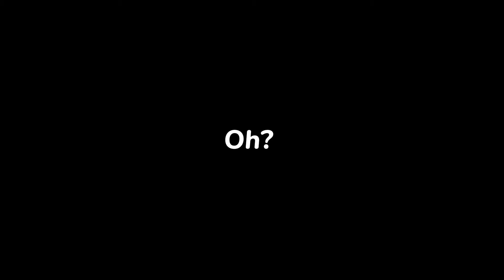Carmine “ I got a song for you ( Yuno ) “ | Sykkuno’s GTA RP NO PIXEL 4.0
Timestamps

Yuno : 2:40:00

Cami : -offstream-